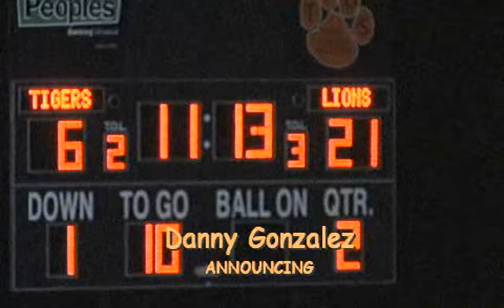2nd quarter - Taos Tiers vs Santa Rosa Lions 9-28-12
2nd quarter - Taos Tiers vs Santa Rosa Lions. 9-28-12